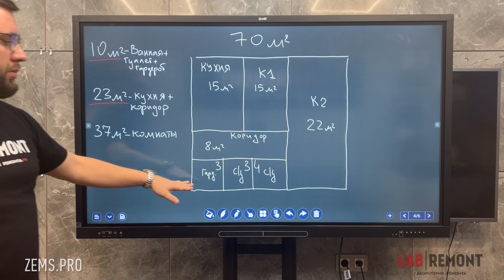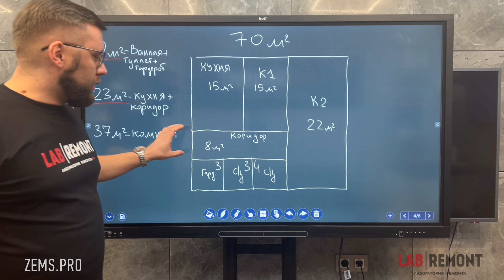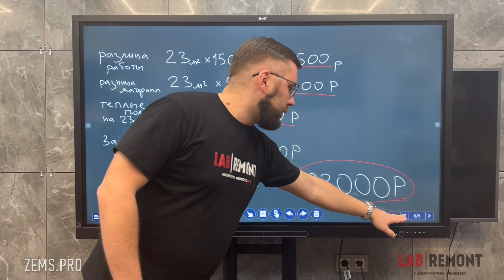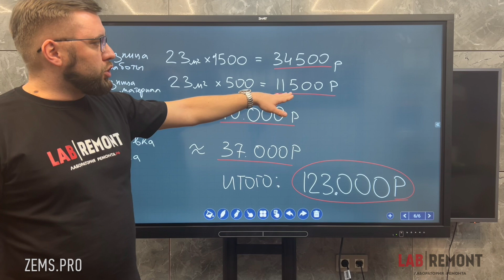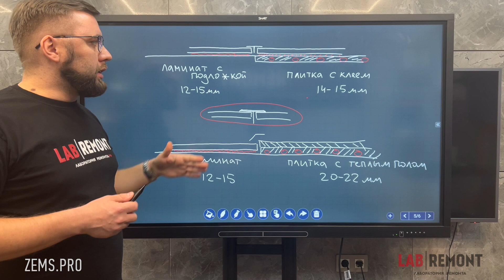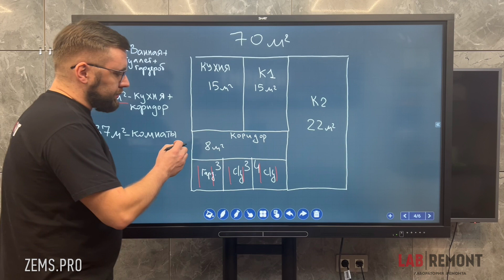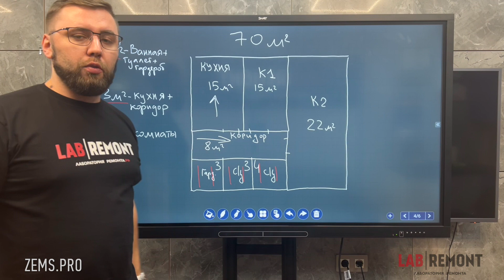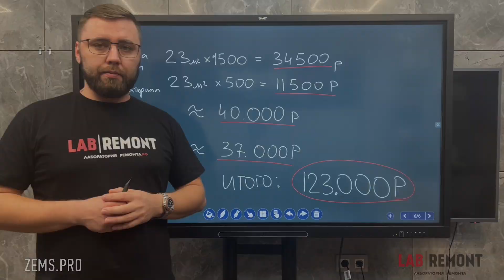Как сэкономить 123 000 руб на плитке | ремонт квартир в Москве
Друзья, если посчитать прошлый ролик и этот я сэкономил 210 000 рублей! Нравятся ли вам такие ролики? Пишите в комментариях на какой этап ремонта ещё отснять такие ролики?!

Чубаров Николай | LabRemont

Работаем в СПб, Москве, Ростове, Краснодаре, Сочи, Минске, Воронеже, ЧР, Новороссийск, Махачкала, Анапа, Геленджик
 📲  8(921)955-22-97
🔹Работаем по договору
🔹Гарантия на ремонт 5 лет
🔹Личная ответственность